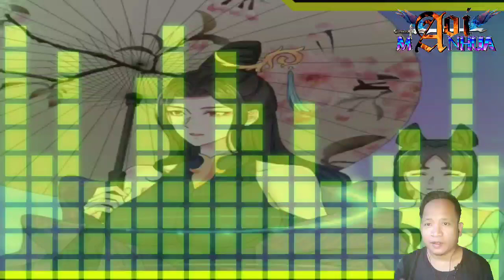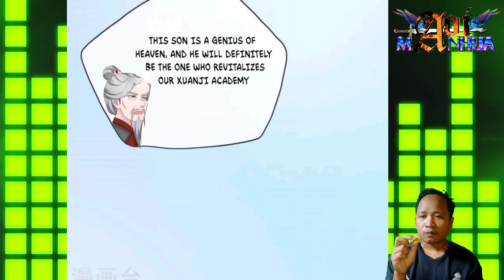[ENGLISH] Primordial Demon ¦¦ Chaos Golden Globe Chapter 94-95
Music In This Video Is Provided By :

Deskripsi

 COPYRIGHT / LICENSING